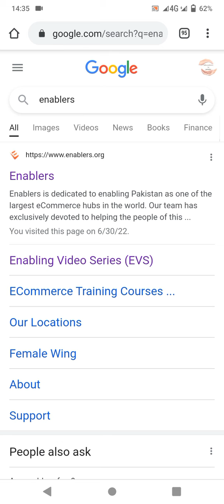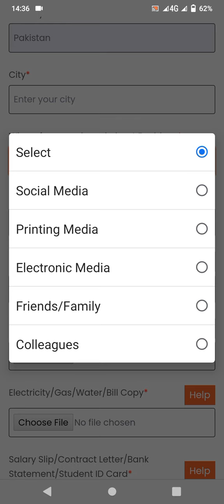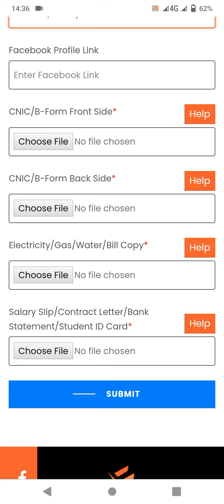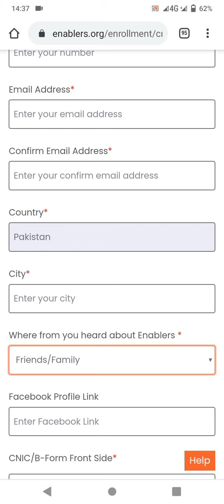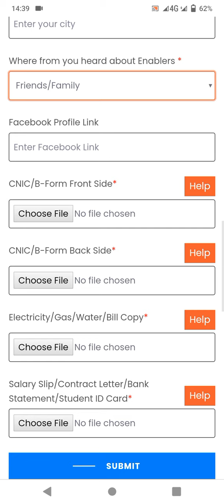apply for EVS | how to learn for online working | apply For Free | EVS Course